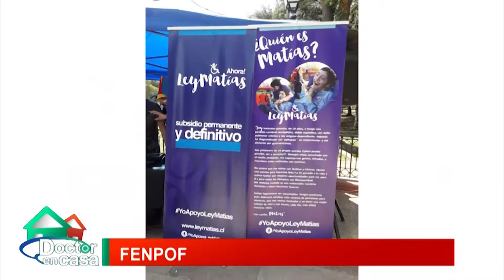Fenpof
Hoy hablaremos de FENPOF (Federación de Enfermedades Poco Frecuentes Chile) y nos contarán sus objetivos de trabajo.